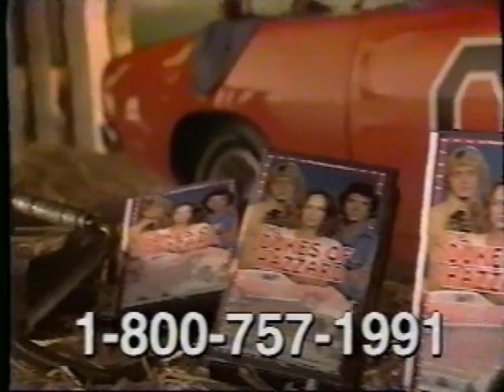Commercials 884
Here are some commercials off of a VHS tape. They are Reynolds, Pepcid, Jerzees, The Dukes Of Hazzard, and This Week In Country Music.